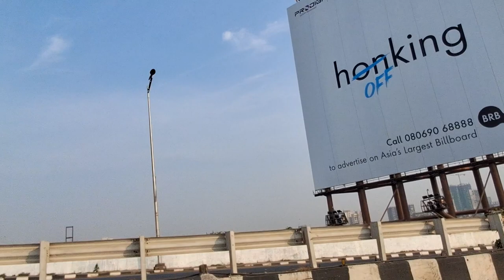HAJI ALI DARGAH | MUMBAI TRIP PART 2 | VLOG#4 | THE TOASTER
HEY GUYS WELCOME BACK TO THE NEW VLOG ENJOY THE VLOG. WATCH TILL THE END.